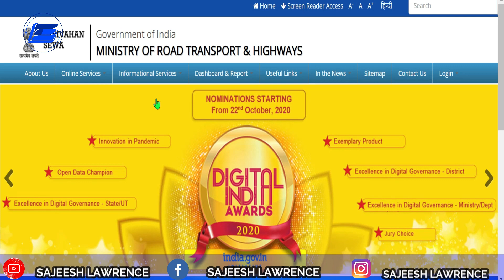വാഹനമുള്ളവർ ശ്രദ്ധിക്കുക സൂഷിച്ചിലെങ്കിൽ ചിലപ്പോൾ കോടതി കയറും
വാഹനമുള്ളവർ കോടതി കയറും ഉടൻ ഇക്കാര്യം ചെയ്യുക പുതിയ അറിയിപ്പ്

please like my page. Facebook
thanks: Chrishal Media

GPS
Fastag
Gps compulsory
fastag compulsory
kerala
trending
suggested
ration card
NEW VEHICLE RULES
FASTAG
FASTAG TOLL PLAZA
VEHICLE LOAN
NEW LAUNCH VEHICLES
MERCED BENZ
BMW
LATEST VEHICLE REVIEW
KERALA MOTOR VEHICLE DEPARTMENT
CENTRAL GOVERNMENTGPS
Fastag
Gps compulsory
fastag compulsory
kerala
trending
suggested
ration card
NEW VEHICLE RULES
FASTAG
FASTAG TOLL PLAZA
VEHICLE LOAN
NEW LAUNCH VEHICLES
MERCED BENZ
BMW
LATEST VEHICLE REVIEW
CENTRAL GOVERNMENT